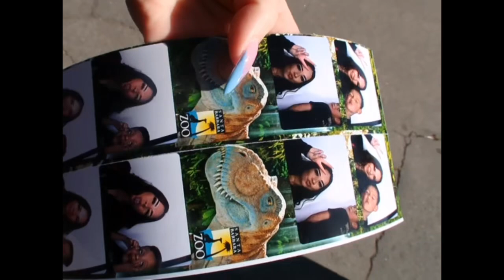Zoo day w/Angel & I.